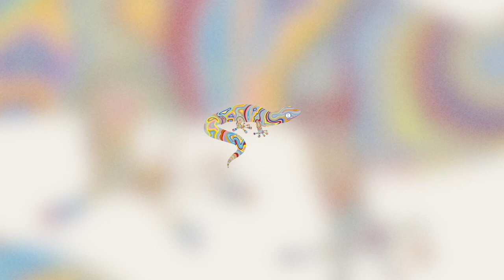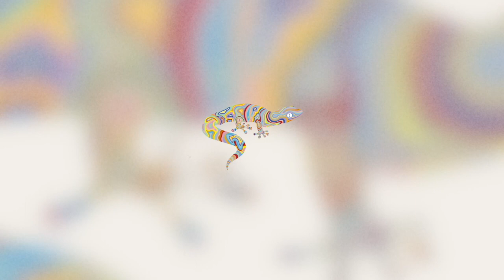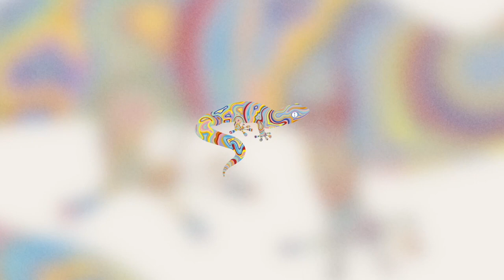Kenneth Bager - Balearic Biscuits Vol. 4 (Full Comp) - 0329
The much-loved Balearic Biscuits-series from Music For Dreams is being revived for a fourth edition, gathering a new batch of eccentric balearica from the label’s recent catalogue.

The Balearic style is a famously elusive one, born from eclectic tastes converging on a utopian idea. Different styles orbiting the same principle: forget the rules and just have a good time.

For those following the Music For Dreams label, not a wholly unfamiliar dictum. And on that note, let’s break open this Balearic Biscuits Vol. 4 and have a look inside.

The compilation runs 18 tracks long and covers both the downtempo and dancefloor domains along with everything in between. As far as classic chill-out vibes go, there’s Ambala’s ‘Amor Bailar’ or Pepe Link’s ‘Vem Menina’ or islandman’s remix of Dj Pippi & Willie Graff’s ‘Piel A Piel’, all donning different local flavors. Copenema’s ‘Can’t Sleep’ and ‘Ogum’ by Visti’s Vinyl Collective both extend to Latin American ground while Wille’s ‘Bilancia Vero’ and CheapEdits’ ‘Cozmika’ lean towards 80’s Italo Disco territory.

Tolga Böyük & Kenneth Bager’s ’Re-arrange Your Face’ and Pete Blaker’s reworking of Rheinzand’s ‘Love Games’ show a sterner side of things, while Gerd Janson’s remix of Islandman’s ‘Aku Membawa’, Valentin Huedo’s ‘In The Jungle’ or WALTHER & OliO’s tracks are mainroom house moments.

Plenty more to dive into. Enjoy!